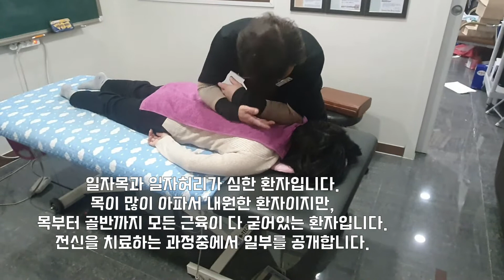도수치료 실제장면입니다. 근육이 풀리면 온몸이 출렁거리듯이 이완이 됩니다.